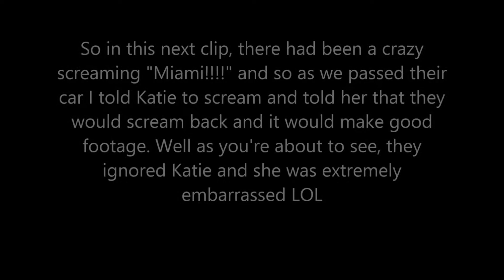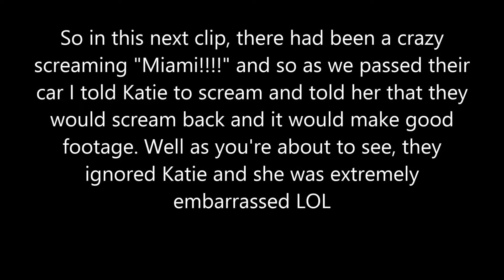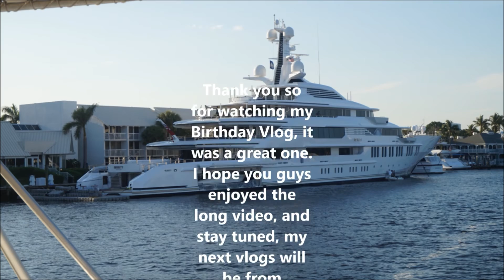TRAVEL VLOG - BIRTHDAY SPENT IN MIAMI? | (Vlog 5)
Hello! In this video, you guys will be following me around during my birthday weekend, along with my sister, and at the end my dad! We go to the beach, we go to the club, we go fishing, it was definitely one of my best birthdays.

*** ALL MUSIC IN THE VIDEO BELONGS TO THE ARTISTS. I OWN NO MUSIC IN THIS VIDEO. ***